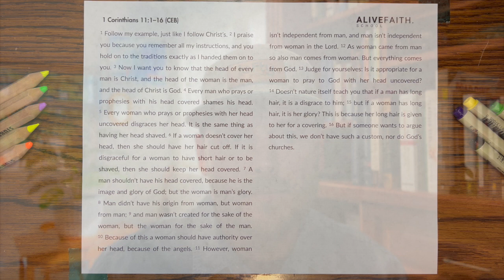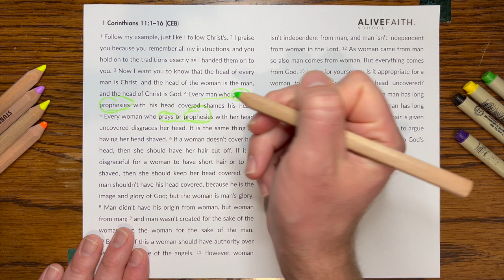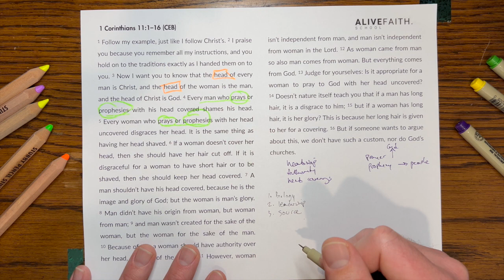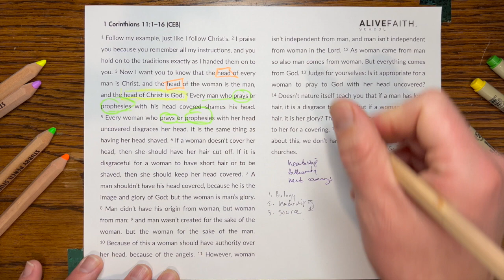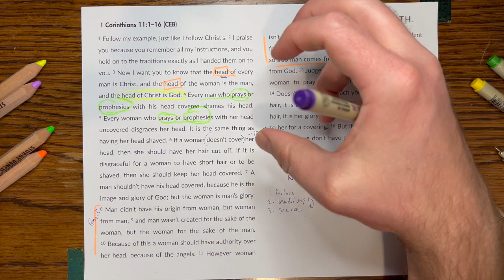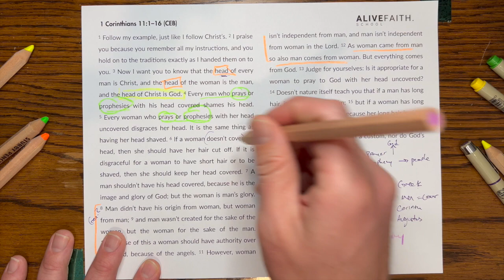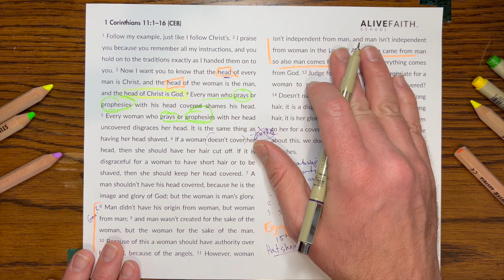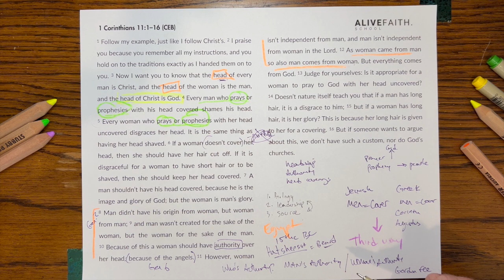“Male Headship” is NOT what you think… [Women and the Bible] 1 Corinthians 11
What could Paul be talking about in 1 Corinthians 11? He talks about headship, hairstyles, Genesis 2, and the angels.

But through it all, we can understand and apply a few clear, relevant topics today. Paul does promote both men and women to perform the same, equal role in the church, even while acknowledging that they are different.

We'll discuss whether "headship" means authority, whether this whole thing is about the Greco-Roman culture, and what Paul expects from both men and women in the church. I hope the answer is surprising!

Resources for Further Study:
- Gordon Fee. 1 Corinthians Commentary. NICNT.

We're tackling these big questions about Men and Women throughout this "Women and the Bible" series. I'm working through every passage from Genesis to Revelation that has shaped my understanding and experience in this area.

I do these videos for fun and for free because I am passionate about helping people connect their faith to every area of life. You can find more resources to help you develop your own scripture-reading skills there, you can also learn more about my ministry with InterVarsity.

As a Regional Coordinator with InterVarsity Christian Fellowship, I provide biblical and theological training to campus staff and college students as we all seek the Lord to reach the next generation. Message me if you want to hear more!